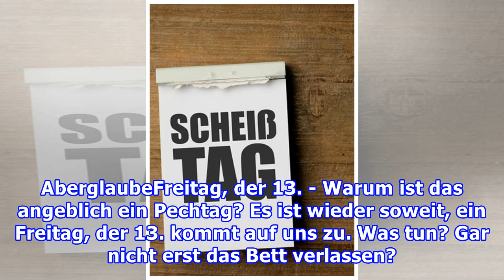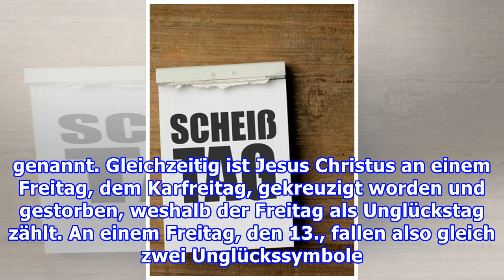AberglaubeFreitag, der 13. - Warum ist das angeblich ein Pechtag?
AberglaubeFreitag, der 13. - Warum ist das angeblich ein Pechtag? Es ist wieder soweit, ein Freitag, der 13. kommt auf uns zu. Was tun? Gar nicht erst das Bett verlassen? Oder dem Aberglaube die kalte Schulter zeigen. Triskaidekaphobie ist die auf Aberglaube beruhende Angst vor der Zahl 13. Hat dies...